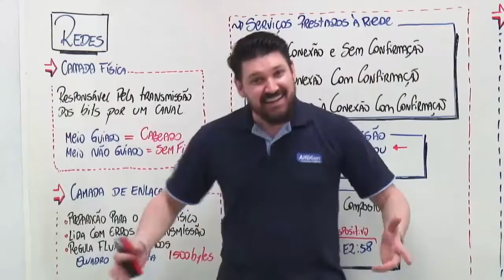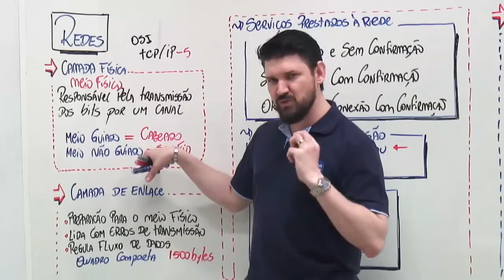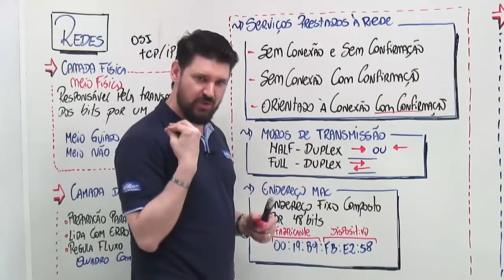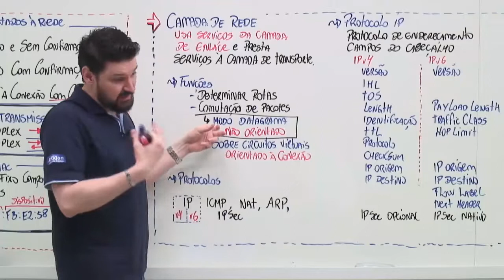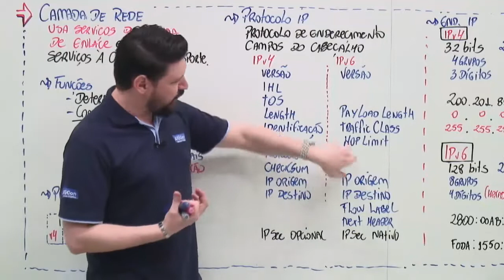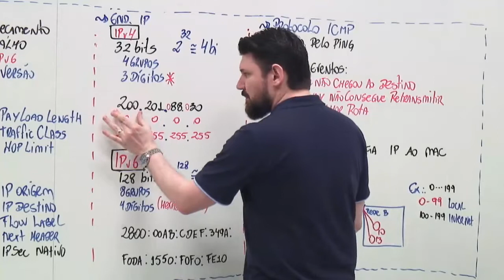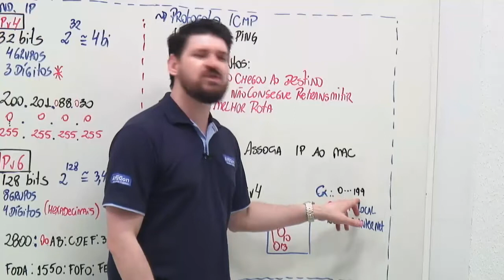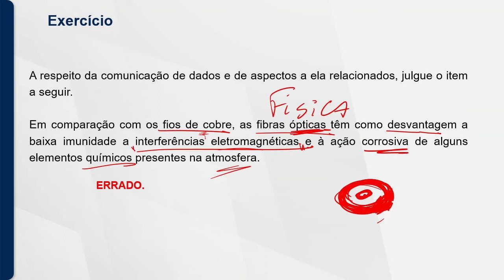Concurso da Prefeitura de Campo Grande - Guarda Civil Metropolitana - Aula de Informática - AlfaCon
Aula de Informática com o professor João Paulo.

Estude Gratuitamente para o Concurso GM MS de Guarda Civil Metropolitana

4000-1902 (capitais e regiões metropolitanas) | 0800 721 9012 (demais localidades)